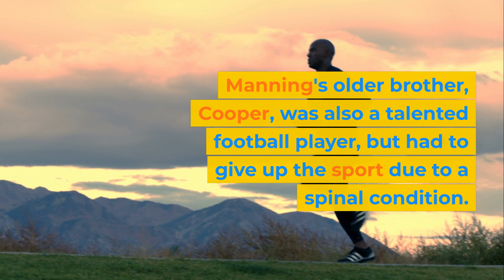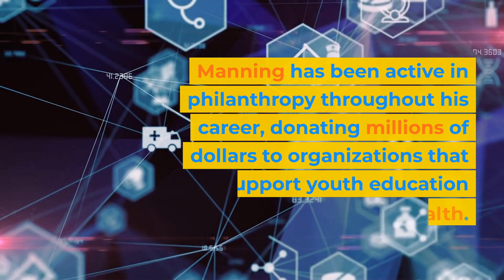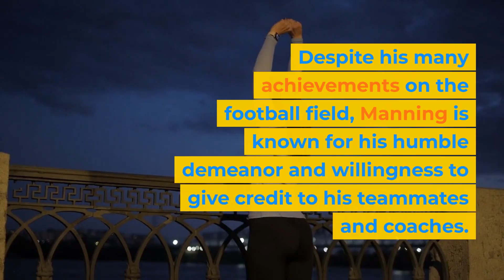Uncovering Hidden Truths about Peyton Manning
Are you curious about Peyton Manning? In this video, we'll share some of the hidden truths about the NFL legend.

This video is full of interesting information about Peyton Manning, from his childhood to his NFL career. Whether you're a fan of Manning or not, this video is sure to fascinate you!